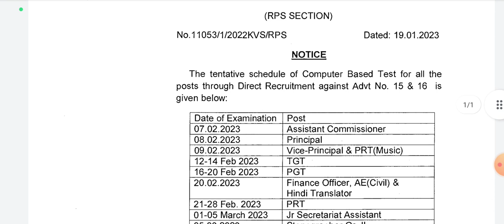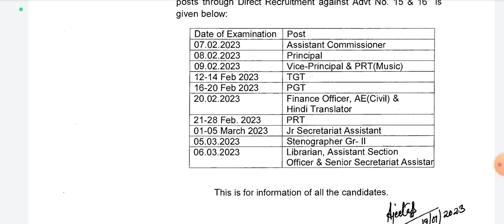KVS TGT PGT PRT JSA STENO SSA ASO Principa Exam Dates Out